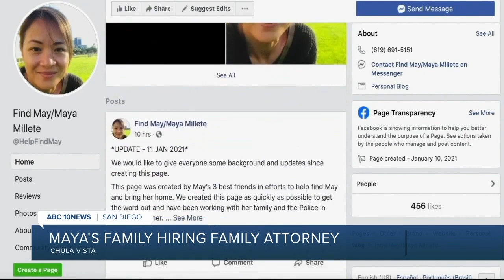10News Latest Headlines | May 17, 7am